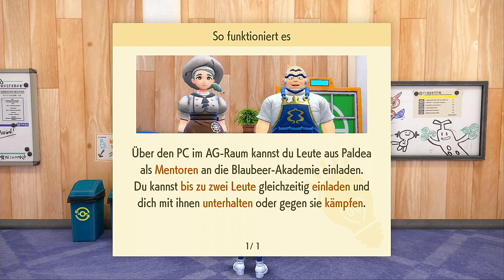Let's Play Pokémon Karmesin Teil 14: das Ende fürs Erste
Wir wird unsere Reise Enden?  Nach einer kleine Pause geht es mit neuen Abenteuern und unsere Reisen geht weiter. Was wird uns in der Fantastischen Welt der Pokémon noch erwarten.